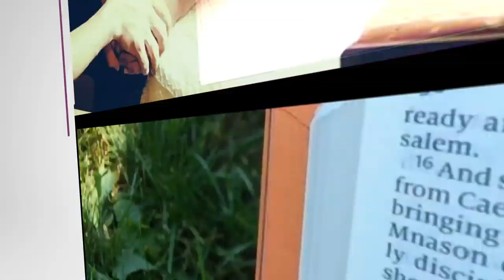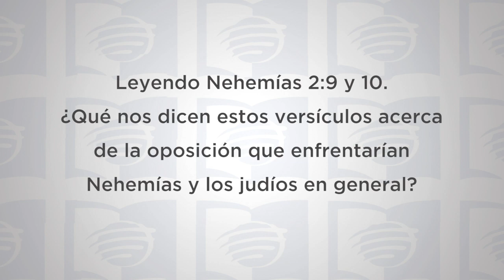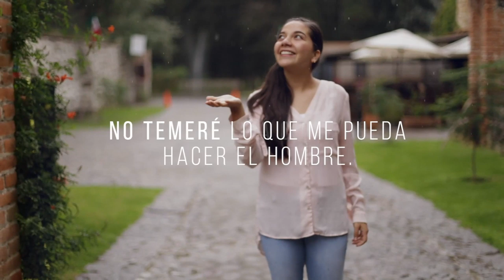ESU Lección 2 4T 2019 “Nehemías"